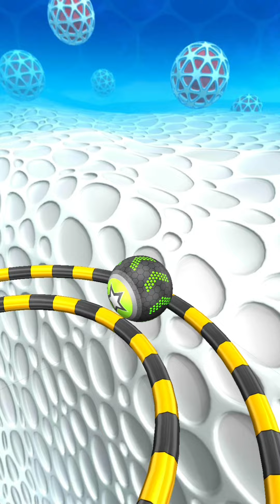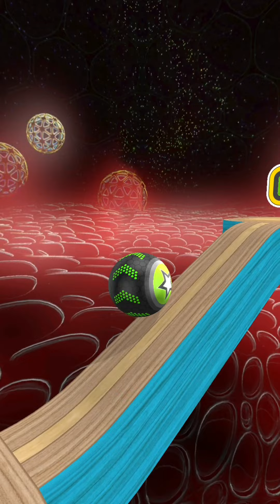Going Balls - SpeedRun Gameplay Level 462